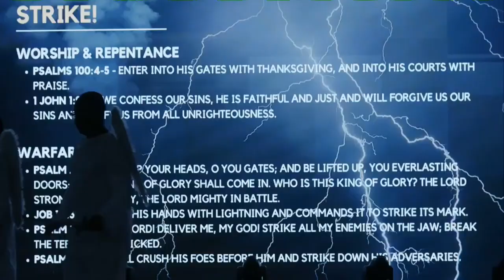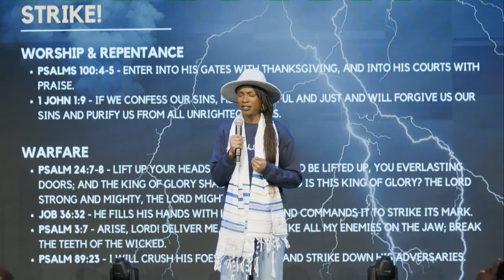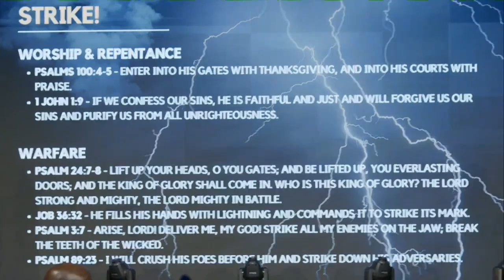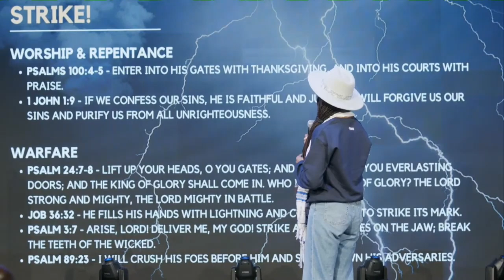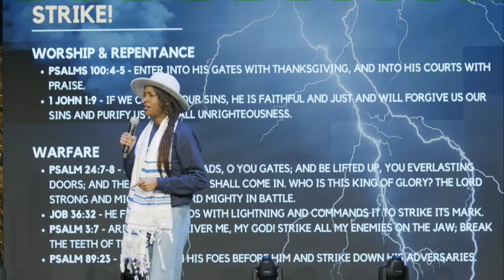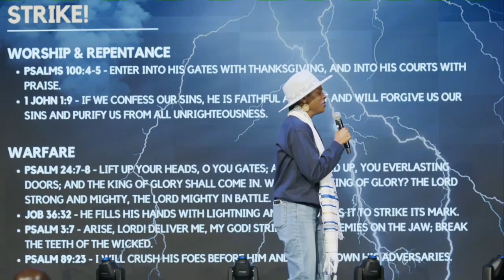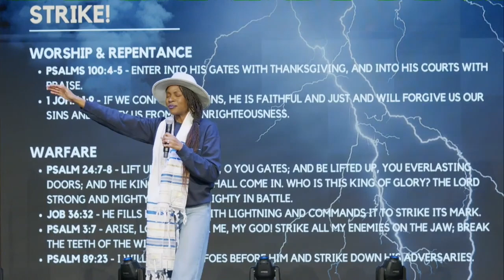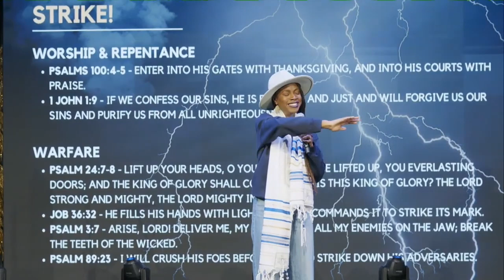STRIKE! (and post-drama prayer) | December 10, 2023 | Drama Ministry | Christian Short Play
Through unseen forces and strongholds, the enemy tries to bar us from God’s blessings. But lift up your heads, o ye gates -- be lifted up, ye everlasting doors! And the King of glory shall come in: -- The Lord strong and mighty, the Lord mighty in battle. (Psalm 24:7-10).

RCCG FPC Drama Ministry Presents:
“STRIKE!” (including post-drama prayer)

Written and Directed by Omenka Nwachukwu
ASSISTANT DIRECTORS:
Children’s Director: Eunice Adewumi
Media Director: Favour Nwachukwu
Stage/Props Director: Melle Jeudy

CAST:
JOB SEEKER: Temi David
PRAYING FRIEND: Sussy Nehikhuere
PRAYER GROUP: Eddie Dankyi, Charity Dankyi, Abby Darroux
ANGELS: Bumi Akinkugbe, Joy Dankyi, Joanna Dankyi, Noah Darroux, Desire Dixon, Derayo Dixon, Debola Dixon, Emmanuel Obi, Debare Ogunshola, David Oladiti, Ogechi Nwachukwu
LEAD ANGEL: Jojo Nehikhuere
ANGEL GABRIEL: Ebuka "Perez" Willie-Nwobu
EMPLOYER: Méline Jeudy